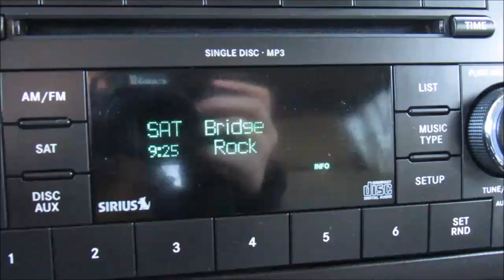2011 Jeep Patriot Sport 4WD